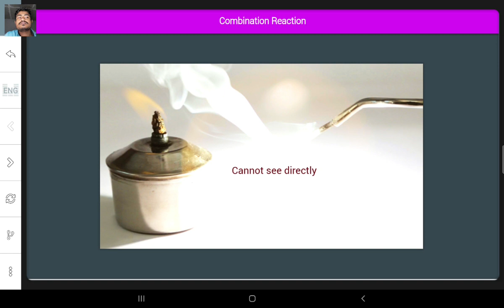Combination reaction cbsc class 10th